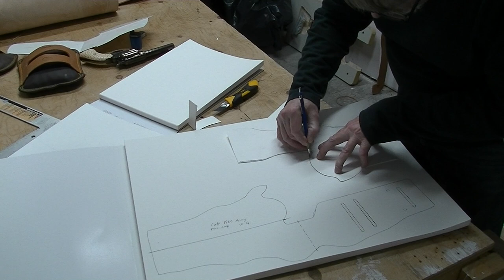SAA Cowboy Action Holster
This is a short video showing the making of a fast draw holster for a single action army or clone with 4 3/4" to 5 1/2" barrel.
Made of heavy Hermann Oak leather and hand sewn with polyester "Tiger" thread.